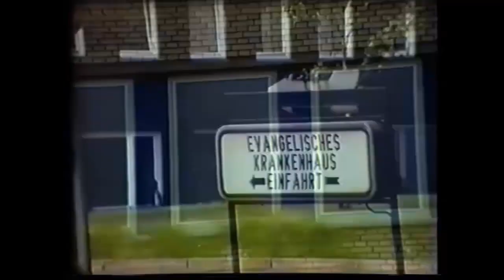HERNER IMPRESSIONEN AUS DEN 70gern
HERNE  IN  DEN 70gern, MARIEN-HOSPITAL EVK.  WOCHENMARKT-BÖRNIG JOSEF-HOSPITAL,ROTTBRUCH,HOLTHAUSEN